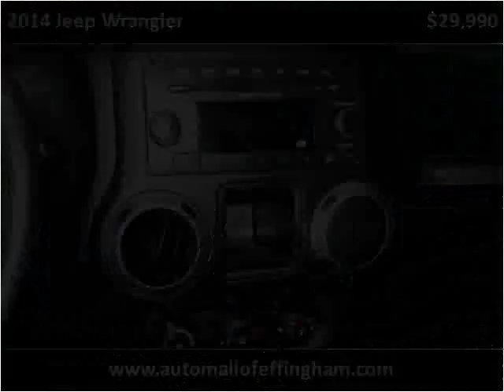2014 Jeep Wrangler Used Cars Effingham IL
This 2014 Jeep Wrangler is available from The Automall of Effingham.